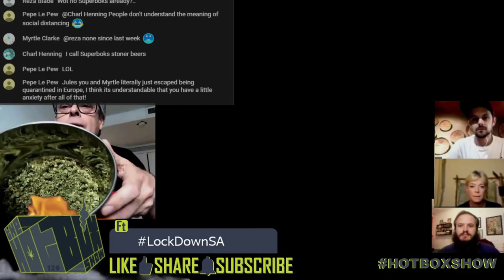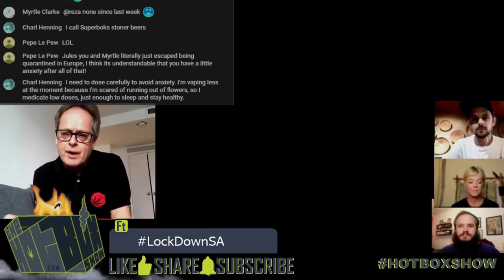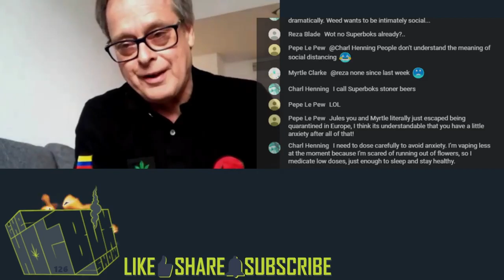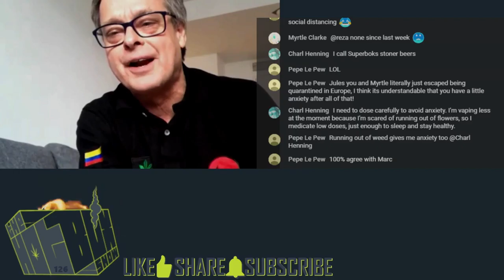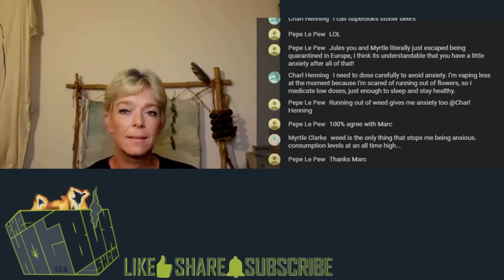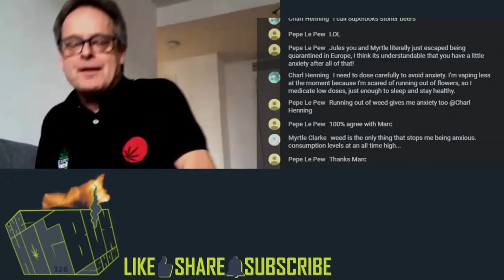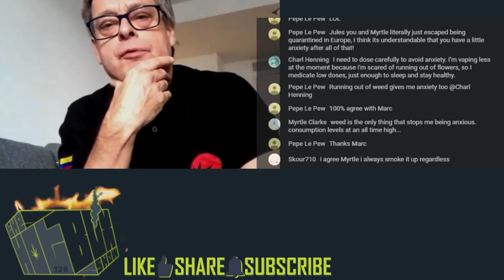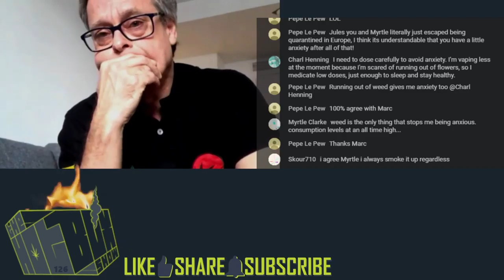HotboxShowGuests - Ep126 - P2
As SA braces itself for an unprecedented lockdown, we'll be chatting to cannabis enthusiasts from the USA and Canada to hear their side of the story.

HotboxShow crosses over to Toronto to speak to @MarcScottEmery who has been shaking off the worst of the virus for the last 10 days.